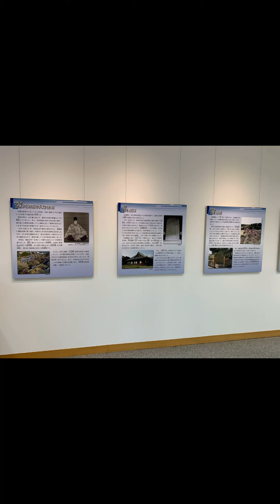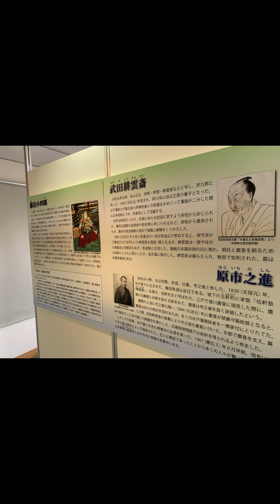水戸城大手門⁉︎